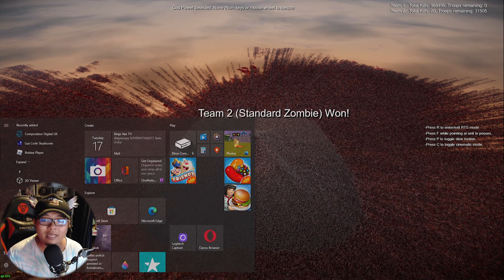ซอมบี้ 1,000,000 ตัว Vs จอห์นวิค 20 คน !!! | Ultimate Epic Battle Simulator 2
📌Spec Computer📌
► CPU : AMD Ryzen 7 2700X
► Mainboard : GIGABYTE X470 AORUS GAMING 7 WIFI
► Ram : AORUS RGB DDR4 32GB (8GBx4) 3200 MHz
► VGA : ichill Gefore GTX 1080 ti 11GB
► HDD : 4 TB
► PSU : CORSAIR RM1000x 80+ Gold (1000w)
►Monitor: จอ1.AOC C24G1 24" 144Hz  จอ2.LG 29" wk600

►คีย์บอร์ด : Nubwo-X' Eternal X29 Red-Switch RGB
►เมาส์: Roccat-Kone Pure /12000 DPI
►แผ่นรองเมาส์: Roccat Kanga Max-grip
► หูฟัง :  KZ ZS10 Pro + FANTECH -MH82
►กล้องเว็บแคม : Logitech c922 pro